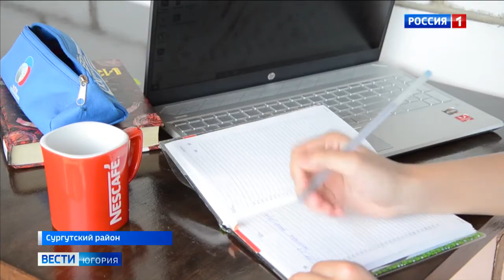Трудовое лето онлайн: школьники Сургутского района на каникулах работают из дома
После дистанционного образования – дистанционное трудоустройство. Подростков Сургутского района впервые обеспечили работой в онлайн-режиме. Из-за распространения коронавирусной инфекции от привычного формата летней занятости пришлось отказаться. Решили экспериментировать. Если раньше молодых людей и девушек нанимали в дворники, курьеры или садовники, то сегодня все они – копирайтеры. Свои должностные обязанности выполняют исключительно из дома, за компьютером.

Смотрите выпуски "Вести-Югория" на телеканале Россия-1 ежедневно по будням:
вечером - 21.05
И в выходные: